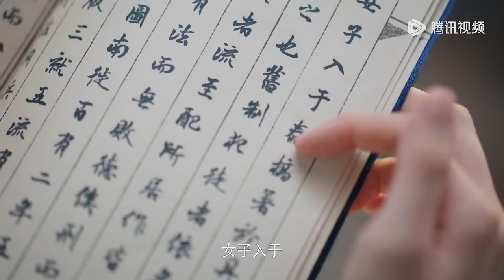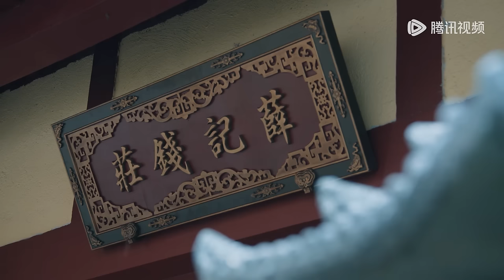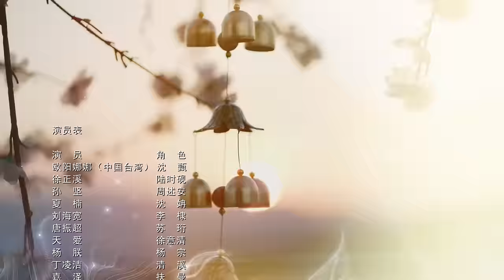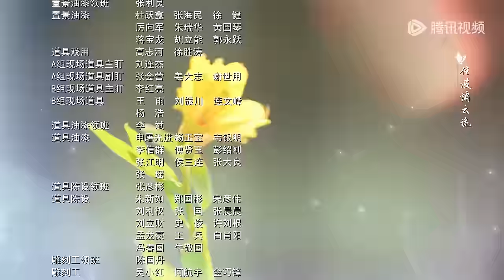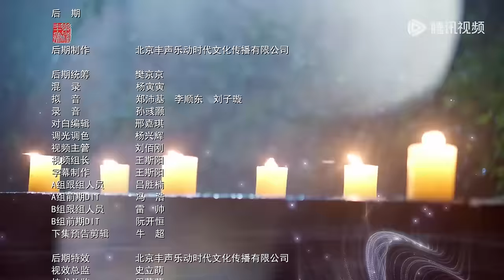ENG SUB【永安梦 Yong'an Dream】EP06 陆时砚再次梦见前世情缘，误入黑店却意外获得线索（欧阳娜娜、徐正溪）